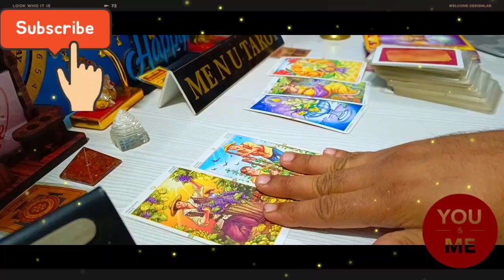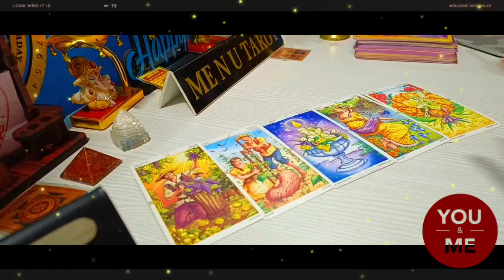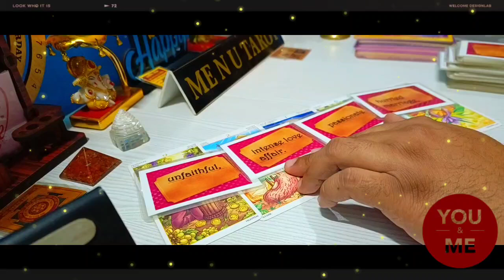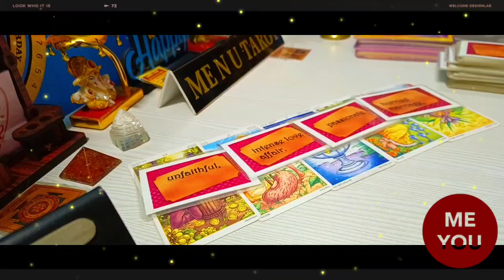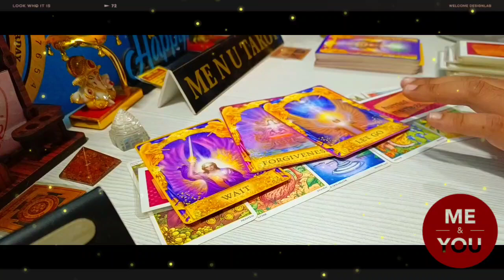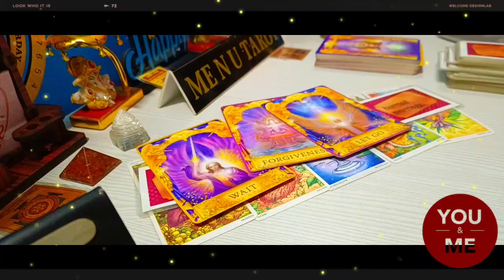सूर्यग्रहण के दिन से आपके जीवन में क्या CHANGES हो रहे है। HINDI TAROT, CURRENT FEELINGS, ASTROLOGY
Jay Ma Kali
HARE KRISHNA.🌺🌼

शुरुवात: 00:00
Intro: 00:19